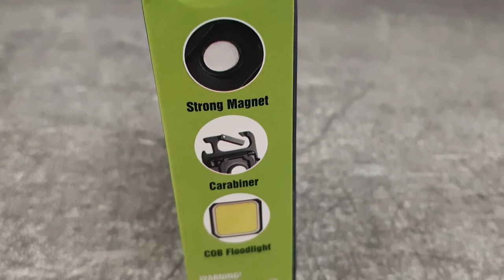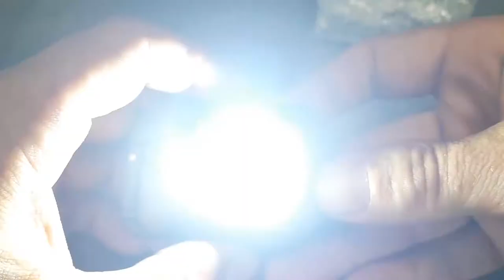Unboxing Cob Rechargeable Keychain Light.strong magnet,karabiner,battle open.